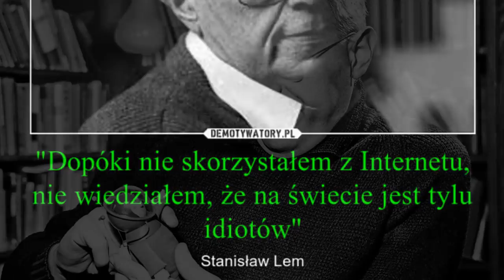10 MITÓW HISTORYCZNYCH W KTÓRE WSZYSCY WIERZYMY